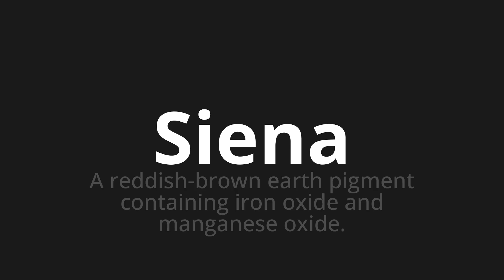How to pronounce Siena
Master the Pronunciation of 'Siena Which Means Siena' - which means : A RIMO-BROWN Earth Pigment Containing Iron Oxide and Manganese Oxide. 📝 with @PizzaPronunciation 🎓🗣️ - [Your Guide to Italian]

Learn to pronounce 'Siena' perfectly in Italian with our easy and engaging tutorial by @PizzaPronunciation! 📖📽️ In this comprehensive video, we provide you with native speaker examples 🗣️👂 and phonetic breakdowns 🎵 to ensure you get the pronunciation just right.

How to say Siena in Italian